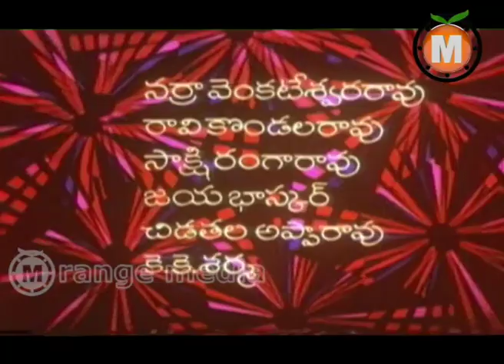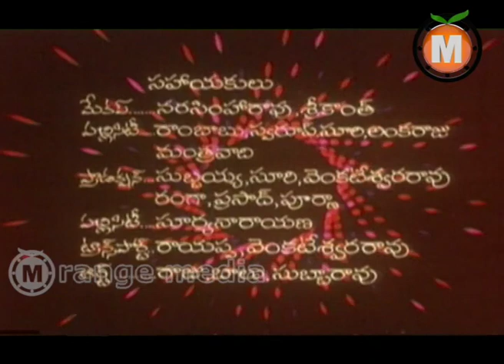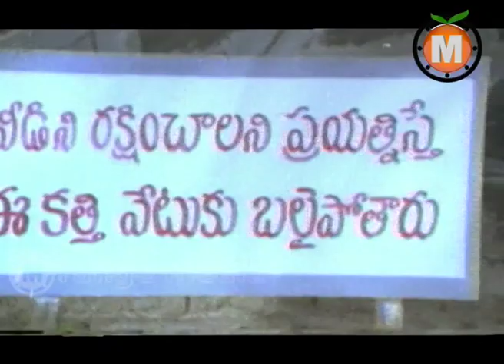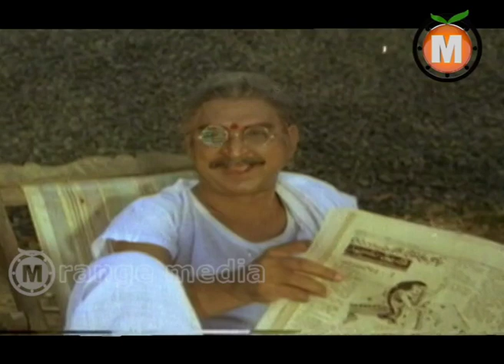Maa Vori Magaadu Telugu Movie Part 1 || Krishna,SriDevi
Watch Maa Vori Magaadu Full Length Telugu Movie || Krishna,SriDevi

Directed by  Srinivasa Reddy
Produced by K.Bapaiah
Starring: Krishna,SriDevi